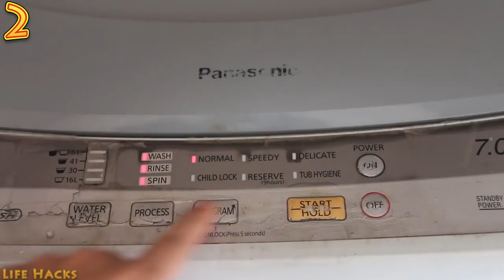4 Creative Life Hacks for Aluminium Foil Part 2